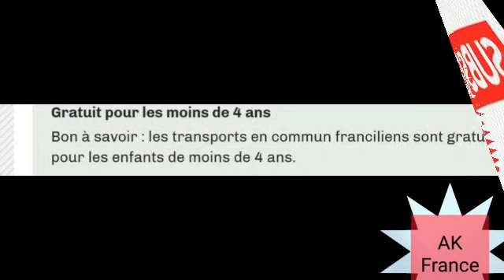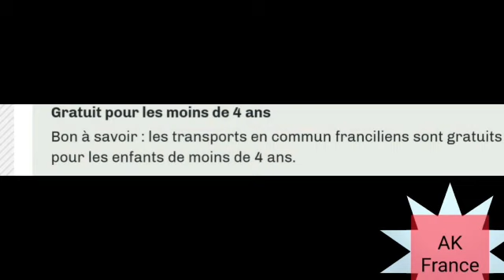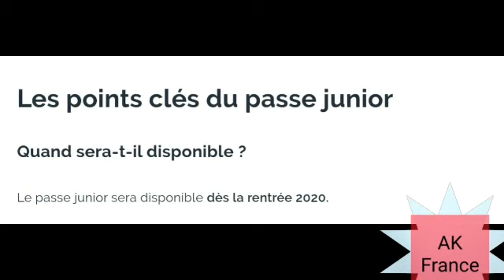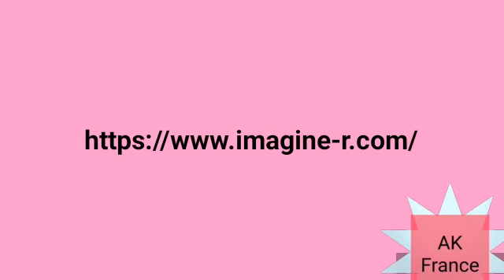புதிய சட்டம் பிரான்சில் -Transport New Rules in France - Pass Junior 24 € par an de 4 ans à 11 ans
imagine R

PASS JUNIOR 24 euros par an de 4 ans à 11 ans depuis septembre 2020.

La souscription au passe junior sera possible depuis le site Imagine R  dès la rentrée 2020.

Les transports sont gratuits pour les moins de 4 ans.

En maternelle et en primaire : création du passe junior à 24 €/an ;

Children Junior Transport Card

பிரான்ஸ் கவெர்மென்ட் புதிய சட்டம் - புதிய போக்குவரத்து பாஸ் 4 முதல் 11 வயது வரையிலான குழந்தைகளுக்கு